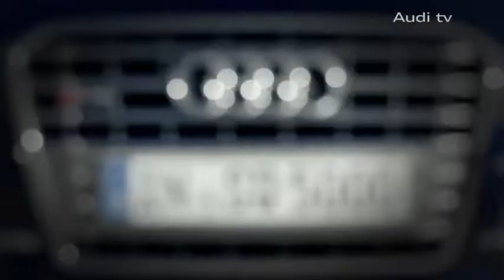Der neue Audi SQ5 TDI Erstes S Modell mit Dieselmotor